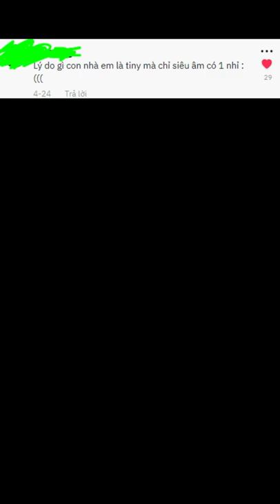Q&A: CHÓ NHÀ EM ĐẺ MỘT CON =))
ĐẺ ÍT THÔI - 3 ĐIỀU CẦN LƯU Ý TRƯỚC KHI CHỌN GIỐNG CHÓ | ĐIỆP PET FAMILY
Link Shop Của mình nè:
Mọi Người Vào Ủng Hộ Mình Nhé hihi
Các bạn nhớ đón xem nha!